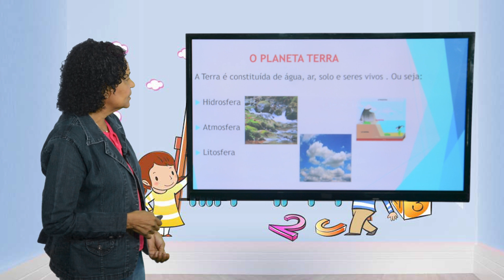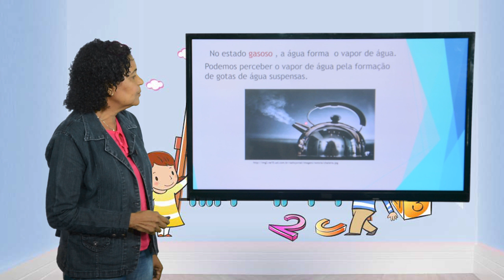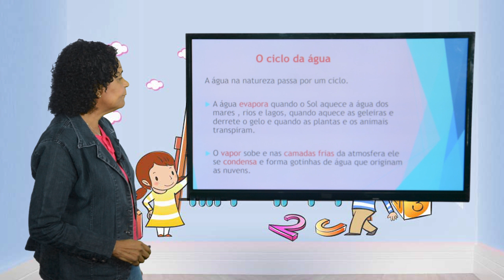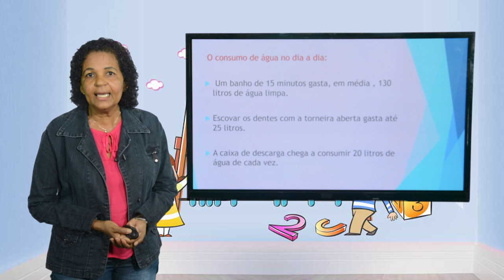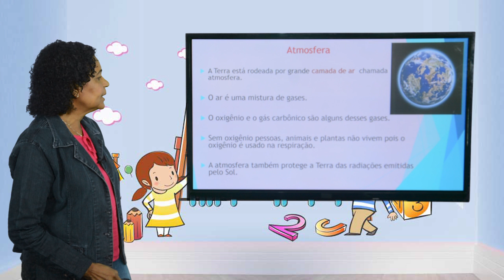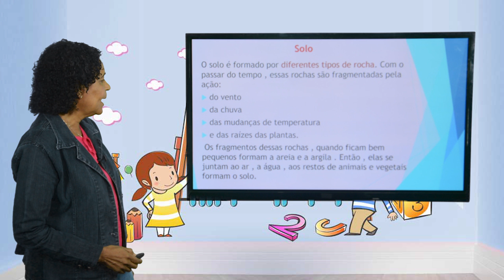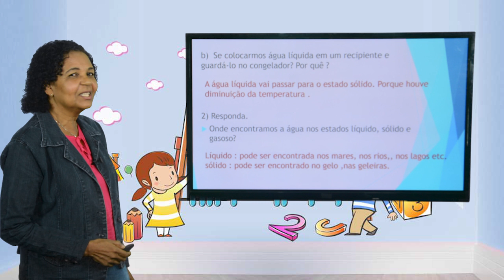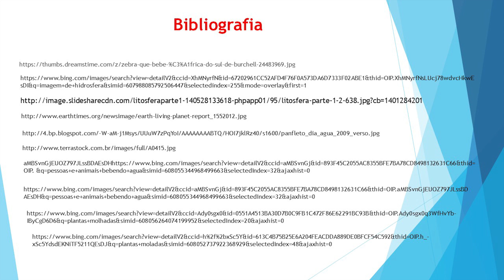3º ANO - I TRIMESTRE - CIÊNCIAS - AULA 3 - OS ELEMENTOS QUE FORMAM O PLANETA TERRA